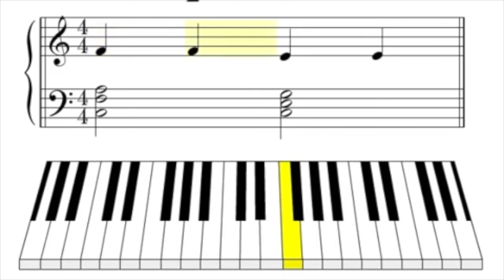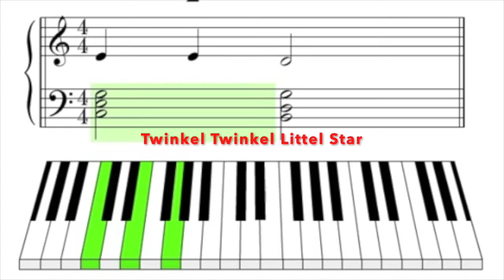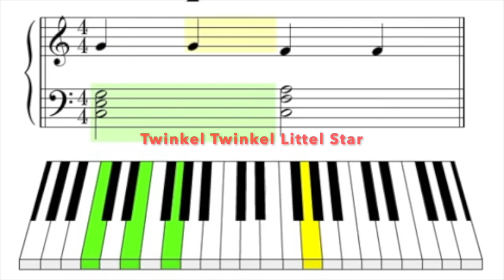Twinkel Twinkel little Star - Music Score - Piano Lesson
Mr. Sandesh Pawar
Music Educator